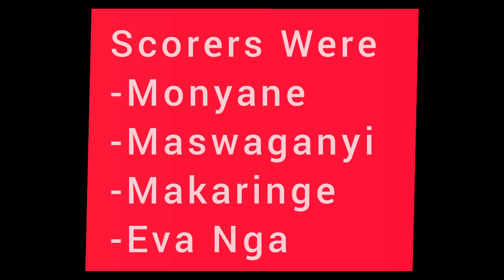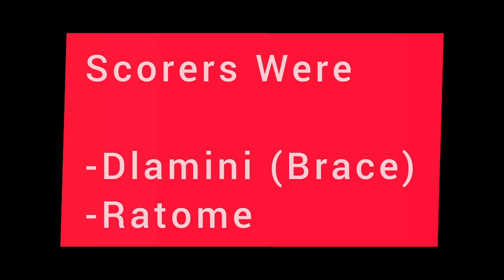👀Orlando Pirates Preseason Results And Goal Scorers🔥🔥🔥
This video is about Orlando Pirates Preseason Results And Goal Scorers